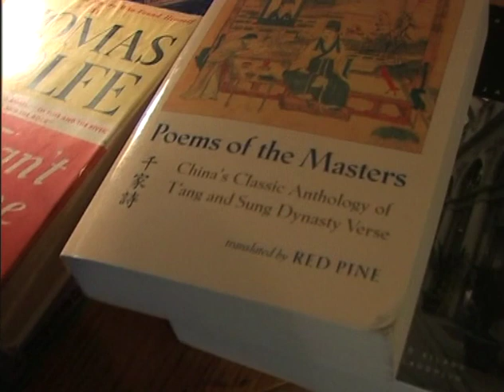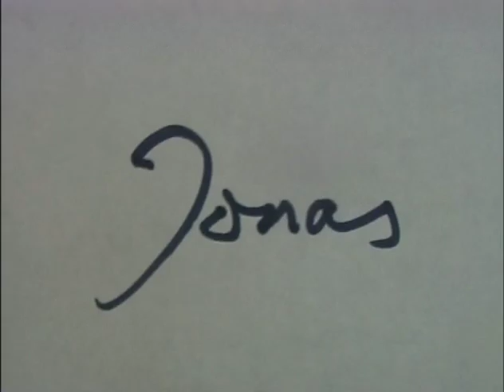Correspondencia(s): Carta #2 de Jonas Mekas para José Luis Guerín